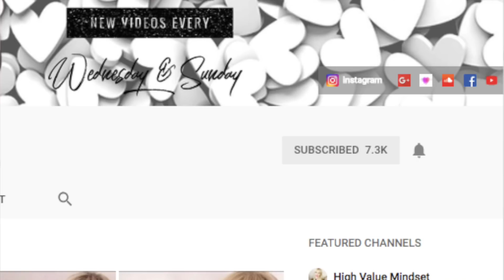What Not To Text A Guy?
1. Do not text him insecure messages just wait for him to pursue you instead.
Usually, women text men insecure messages after they sleep with him. Therefore ladies please watch my video:

2. Do not be an open book. A mystery is the power of seduction, not an open book.

3.When he tells you to pursue him do not do that. If he wants you he needs to pick up that phone and call you.

4. Do not text him controlling messages. Where are you? Who you are with?

5. Do not go crazy on him if he doesn't pick up!
If you want to increase his attraction to you. You can buy life changing texting video just by following this link:

Ebook - 'Ways Men Test Women' pass his tests and have him twisted around your little finger to adore, respect, cherish & love you forever - is available on:

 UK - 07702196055